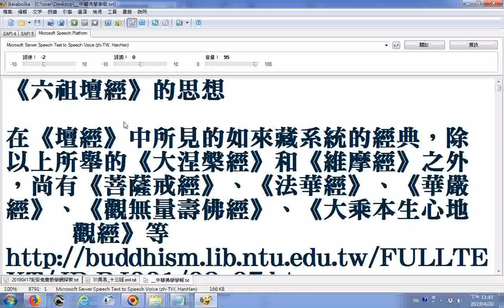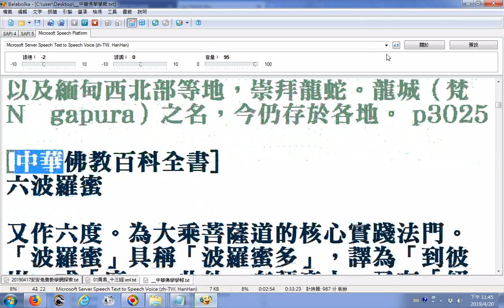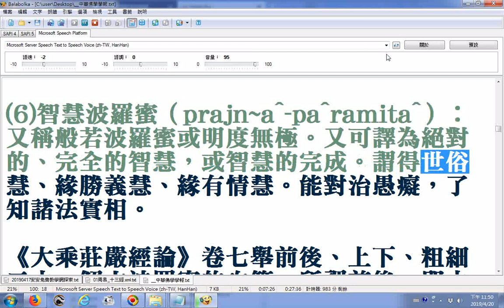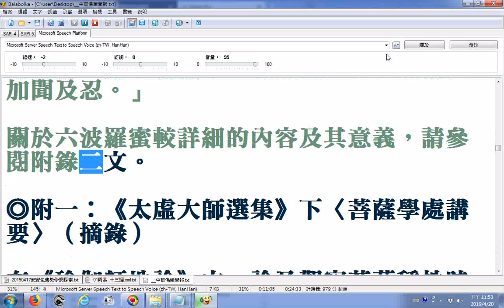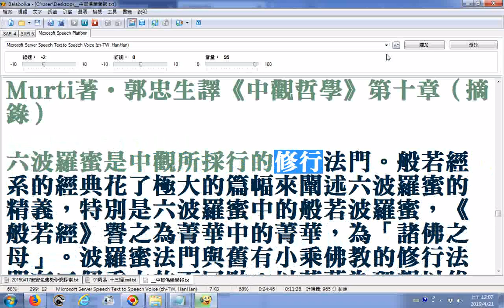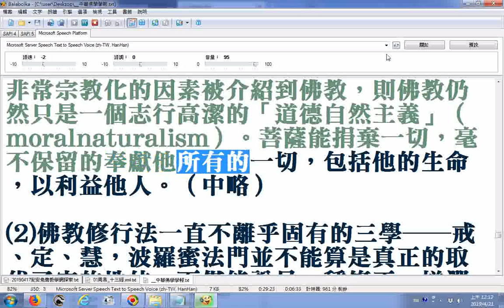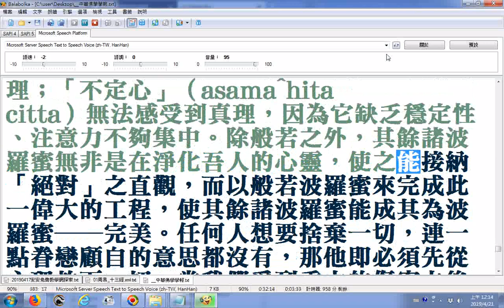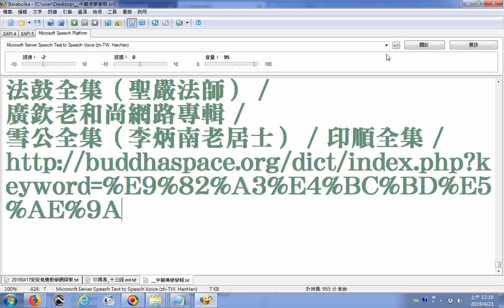201904 繁興永處那伽定 六波羅蜜 研究資料使用電腦程式Balabolka逐字唸